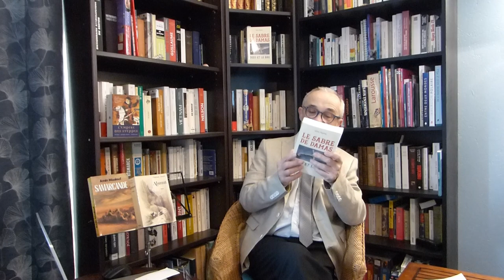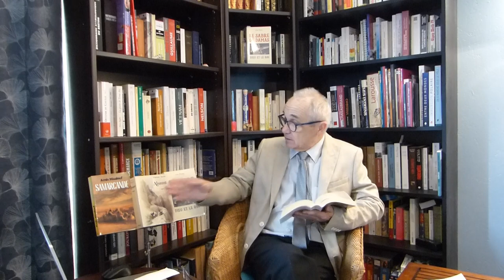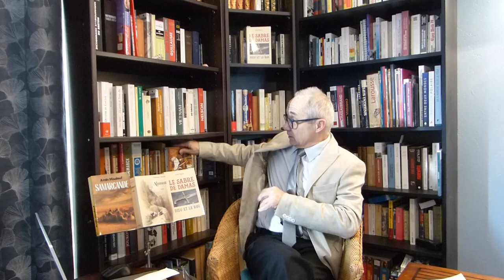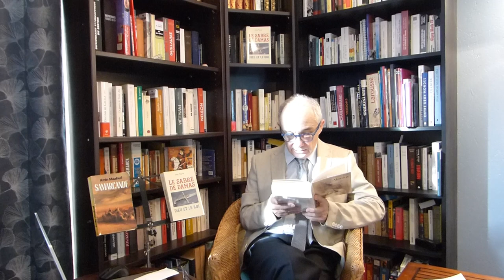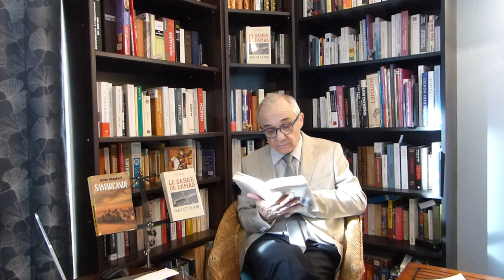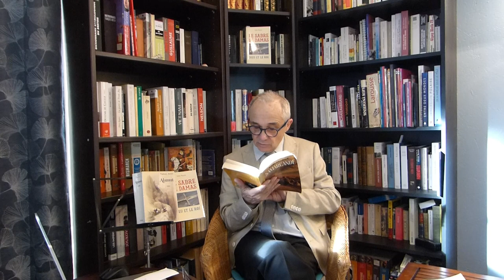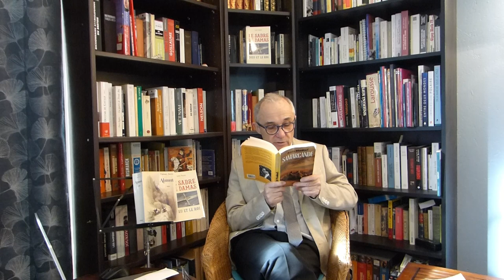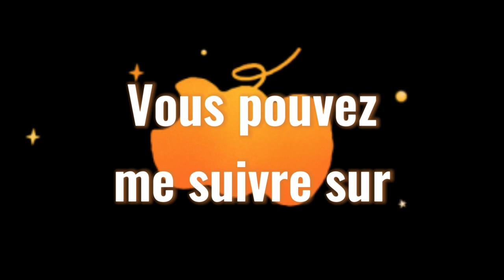PASSION ROMANS HISTORIQUES - Alamut